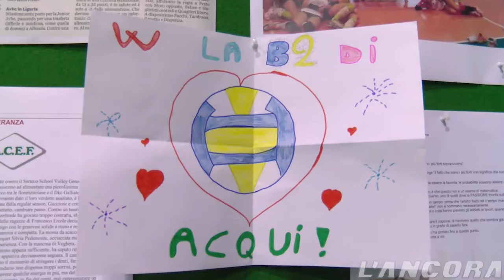Pallavolo serie B2 femminile Acqui Terme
Pallavolo serie B2 femminile Acqui Terme vs Pavidea Steel trade PC 3-0